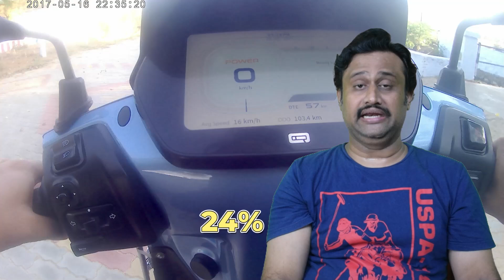Top 10 Electric Scooters - EV Sales report In January 2025